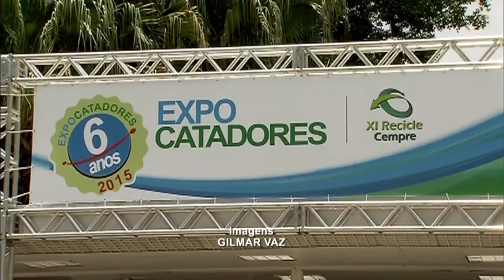Cerca de seis mil pessoas visitaram a Expocatadores em São Paulo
NBR NOTÍCIAS - 02.12.15: Terminou nesta quarta-feira (2), em São Paulo, a 6ª Expocatadores. O evento começou na última segunda-feira (30) e recebeu cerca de seis mil visitantes e profissionais do setor de reciclagem. A presidenta Dilma Rousseff enviou uma mensagem aos participantes.